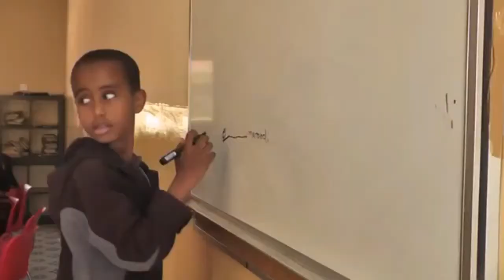DAHABSHIIL OO CAWIYEY XARUNTA AGOMAHA URTHAHEGAN BURCO